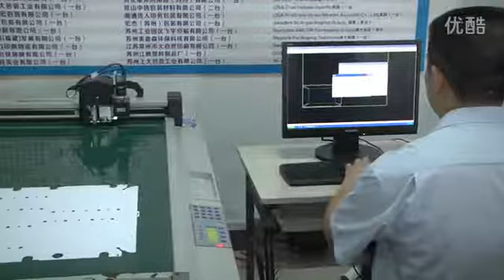AOKE vinyl sticker label flatbed digital die cutter plotter sample box CNC kinfe cutting machine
Aoke is a digital flatbed cutting machine manufaturer in Dongguan China with over 2 decades' experience in the business. Our machines basically cover most of the main materials used in today's packaging and printing business. If you look to buy digital cutters or want to replace the old ones,plz consider us. We will offer you products with good quality and cheap price.